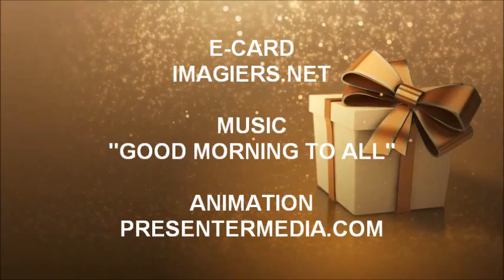HAPPY BIRTHDAY 野口 !!!